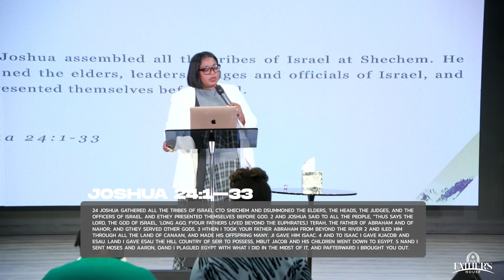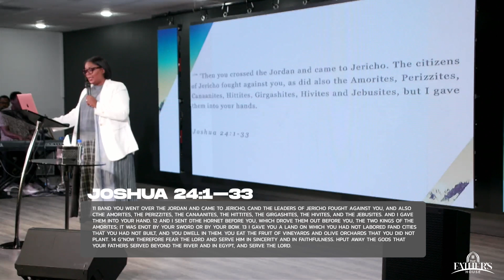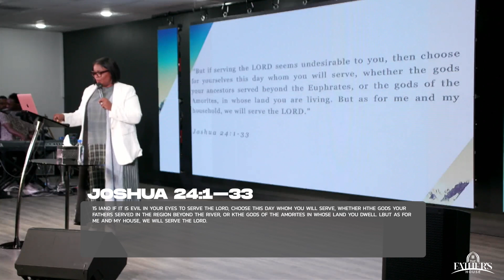Hidden | Apostle Yolanda Stith | No More Idols; We Choose Yahweh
Apostle Yolanda Stith - "Hidden" September 2023 Sermon Series - 11AM Worship

Worship is a lifestyle submitted to God. 🙌🏽 We forsake our idols, repent, and return to The Lord. There comes a time where you have to choose—as for this house, we will worship God!

Facebook: The Father's House of Baltimore